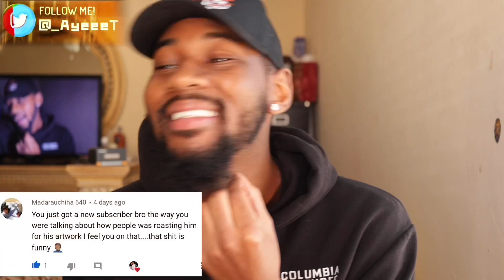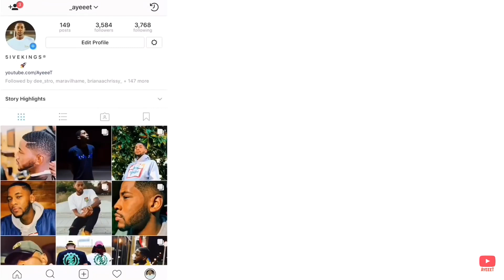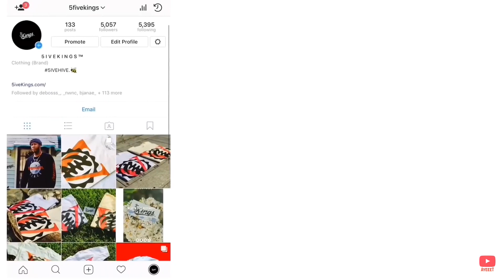Jazmine Sullivan - On It (Audio) ft. Ari Lennox 🔥 REACTION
Reacting to JazmineSullivan new track “On It” (Feat. AriLennox) from her new project ‘Heaux Tales’ 🔥